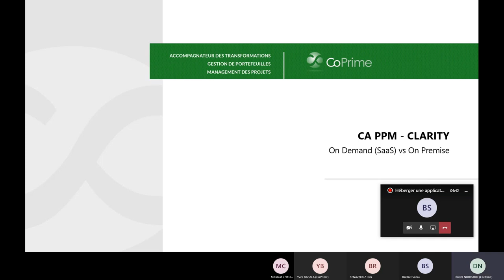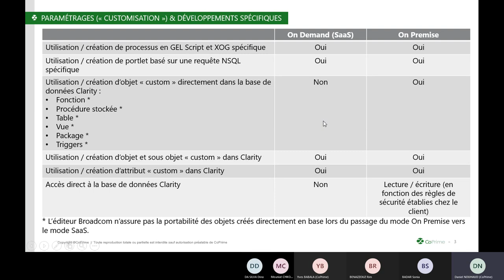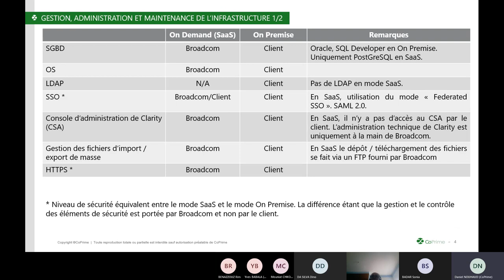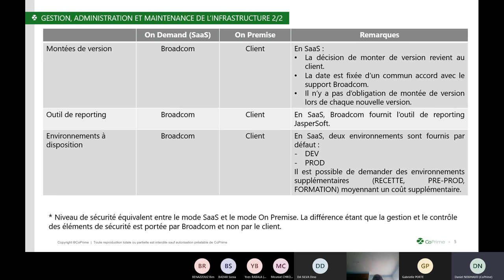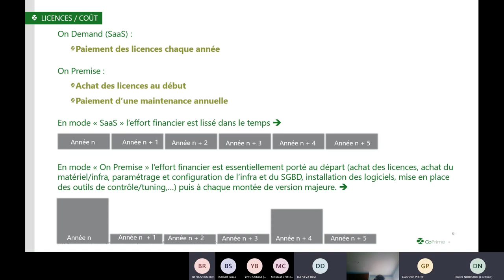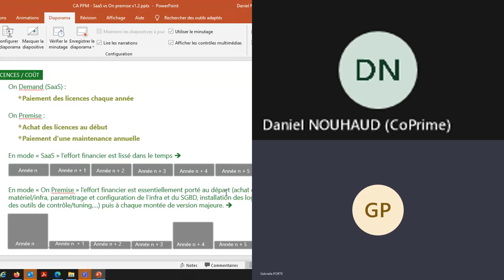Héberger une application en SaaS ou On Premise. Quelles différences ?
Découvrez les différences entre le SaaS et le On Premise.